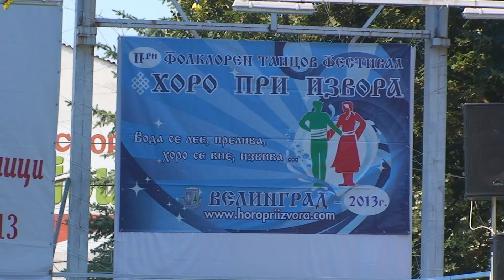20 Фолклорен клуб КОНСТАНЦА гр Костенец